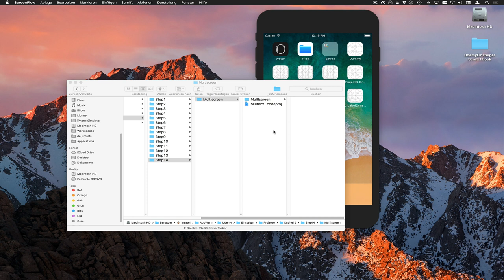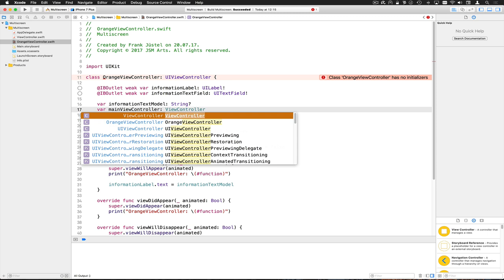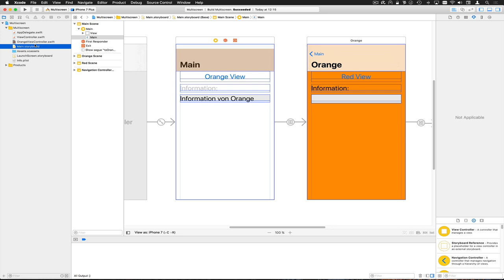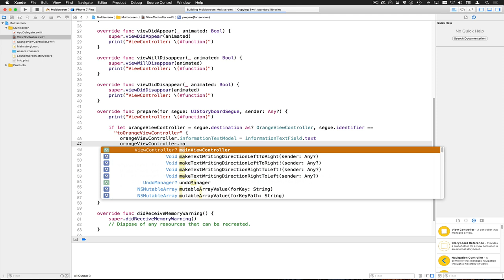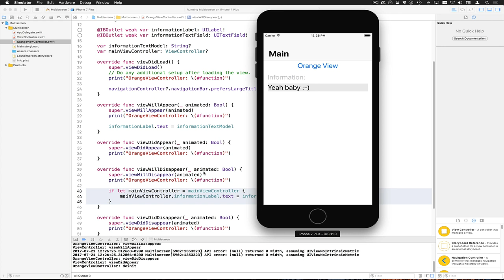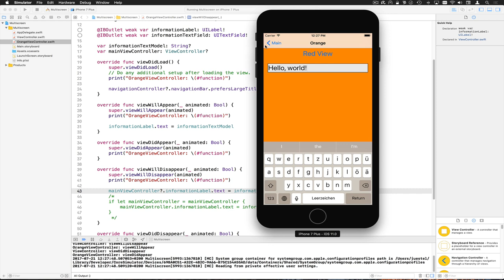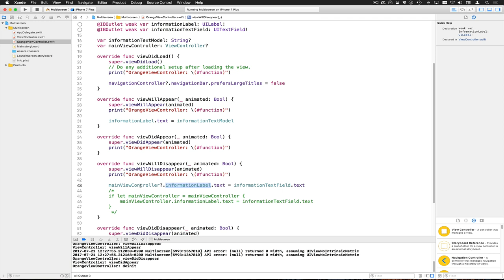MultiscreenStep14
Unser OrangeViewController verheiratet sich mit dem (Main)ViewController und greift frecher Weise auf dessen UserInterface zu. Nicht schön, jedoch durchaus pragmatisch :-)

--- Impressum ---

61239 Ober-Mörlen

Verantwortlicher Geschäftsführer